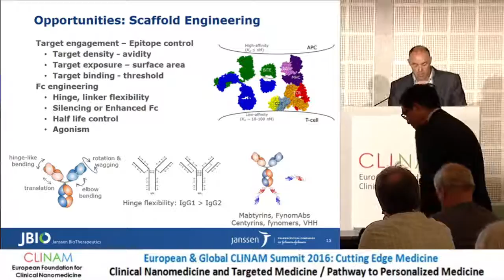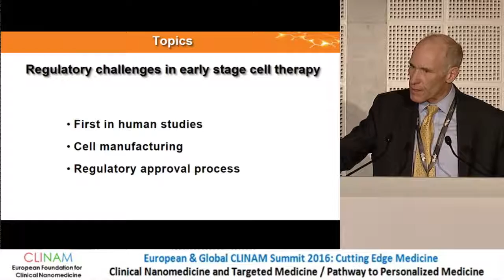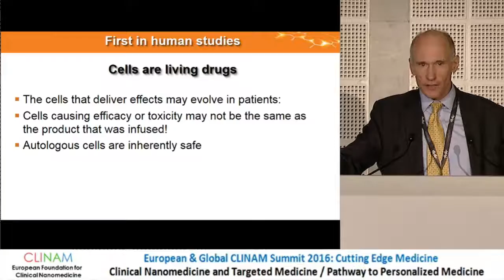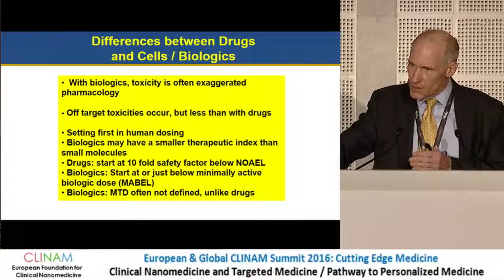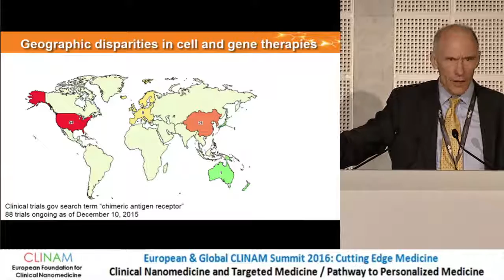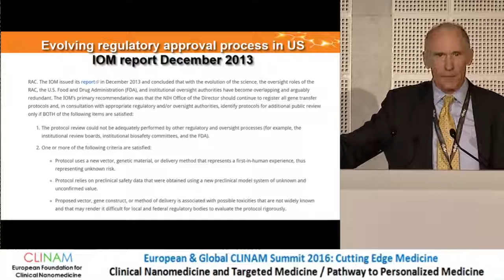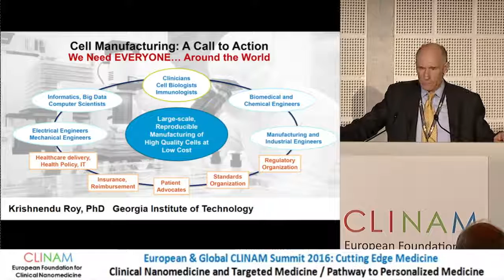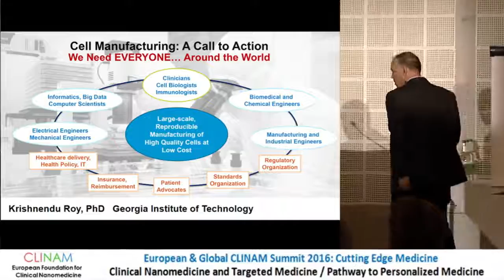Adoptive T‐Cell Therapy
Prof. Dr. med. Carl June, MD, Richard W Vague Professor in Immunotherapy, Department of Pathology and Laboratory Medicine, Director Center for Cellular Immunotherapies, Perelman School of Medicine, University of Pennsylvania, Philadelphia (USA)

7. Immuno‐Oncology
CLINAM 2016 - day 1
Hall Sydney
27.6.16